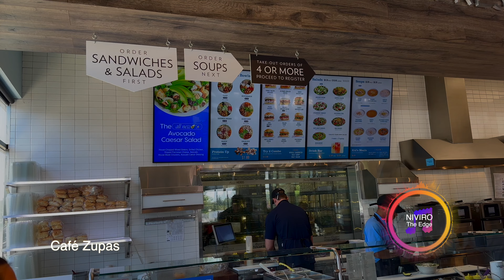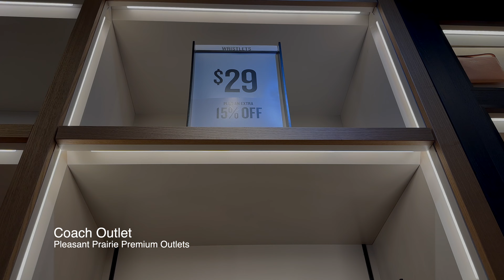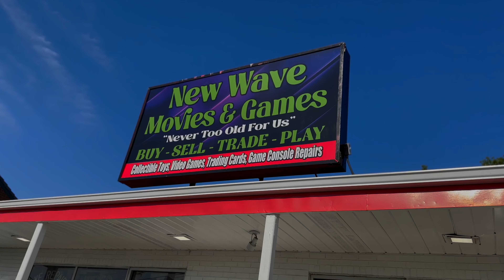Come Shop With Me! Luxury Outlet Shopping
Join me on an exciting shopping vlog as I head to Wisconsin to explore the Pleasant Prairie Premium Outlets! In this video, I visit some of the most sought-after stores, including the Coach outlet store and Ralph Lauren, among others. Watch as I hunt for the best luxury and designer deals!

**If you're trying to join on an Apple device (iPhone or iPad) you'll have to open your browser with this link to join**

✉️Write me:📦
Caleb Snell

caleb.snell.designer